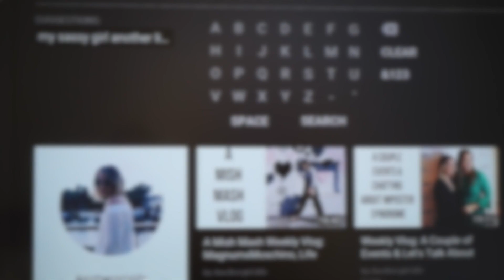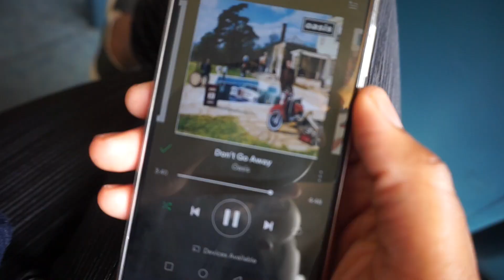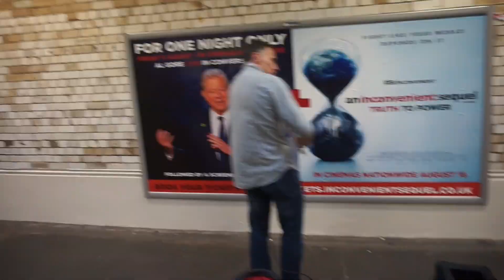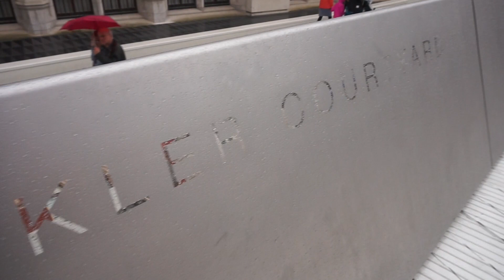VLOG: Coming Back Home + A Rainy Day Out In London • Margaret Belle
The one where I return from Norwich for the summer, have a home day and spend a day out in London with Dru. We go and see the pavilion from the Serpentine by Diébédo Francis Kéré, see Grayson Perry's exhibition at The Serpentine Gallery and pop in to see the V&A's new entrance.

mnsbelle

20

London, but currently in Norwich studying at Norwich University of the Arts

Architecture

5'10.5''